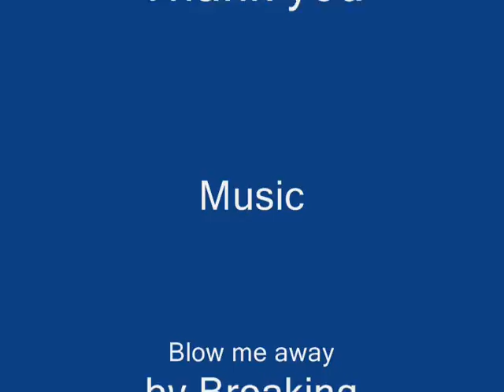captainjj's Birthday Special!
He ya'll this is captainjj.

Well it has been a while since my last vid, so here's my new vid. Featuring my birthday, I turn 16 on Dec 13.

A lot of these fights are test footage that never went into the final fire vid. So now I fight them. Ta-Da